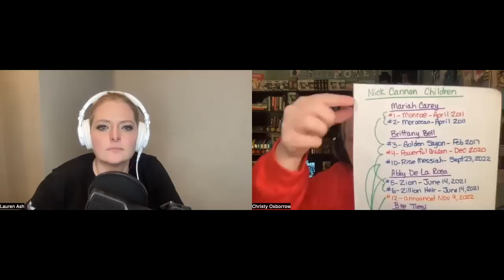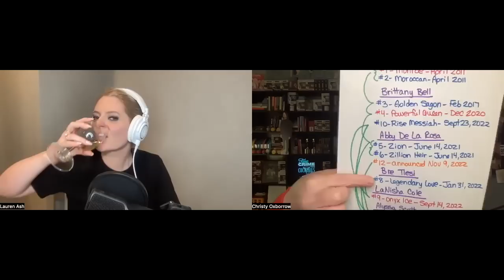Episode 105 - Unsolved Mysteries: Body in the bay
Lauren and Christy cover a new episode of Unsolved Mysteries by deep diving the mysterious death of Patrick Mullins. Christy's research reveals investigation missteps, a suspicious friend, and a LOT of drug dealers in Florida. So grab a drink, put on some pjs, and join this duo for a true crime slumber party!

True Crime and Cocktails is hosted by cousin/sister duo Lauren Ash (NBC’s Superstore, She-Ra, Scare Tactics) and Christy Oxborrow! We like to wear matching clothing while we get buzzed and talk true crime!